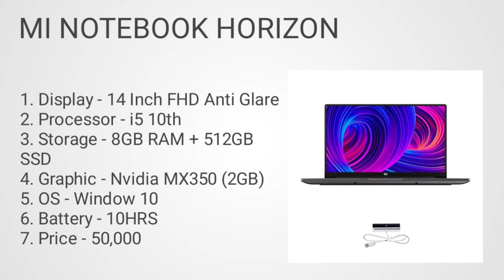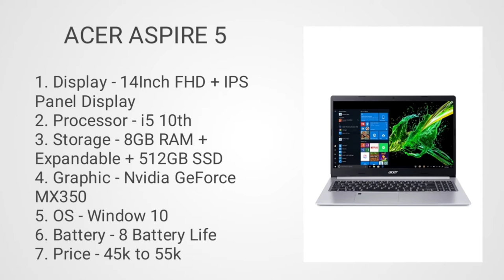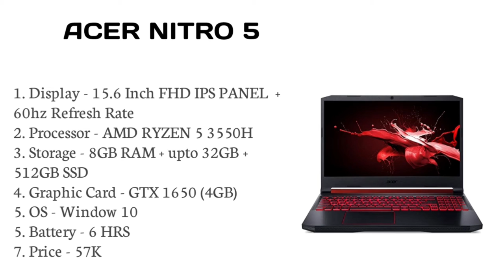Creators laptop under 50000. Best laptop for creators in 2021. Creators laptop under budget in 2021